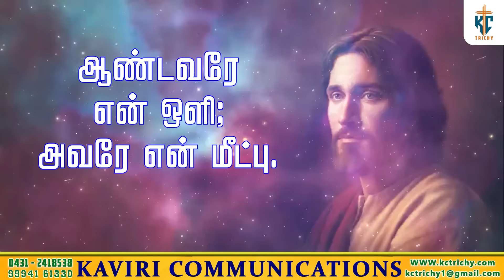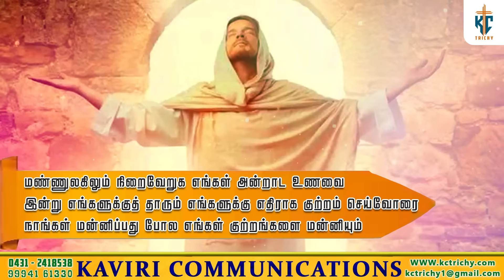ஆண்டவரே என் ஒளி அவரே என் மீட்பு | திருப்பலி | 06.11.2024 | Fr. SagayaRaj | KC Trichy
Thanks to : Fr.SagayaRaj

Creative Head
Rev. Fr. Leo Johnson

Production team
KEVIN
SHRIL
BHARANI

Address:
49J, Bharathiyar Salai,
Cantonment,
Trichy-1